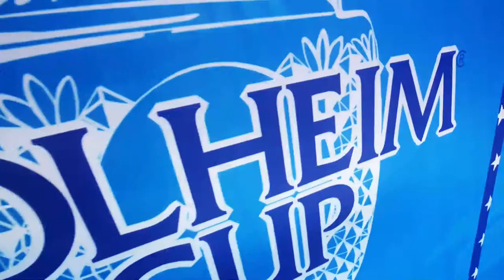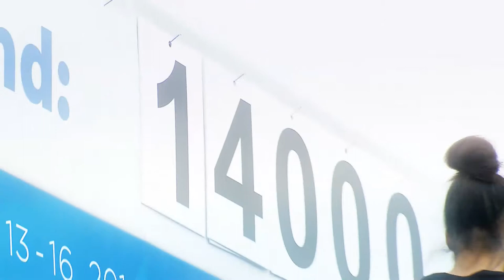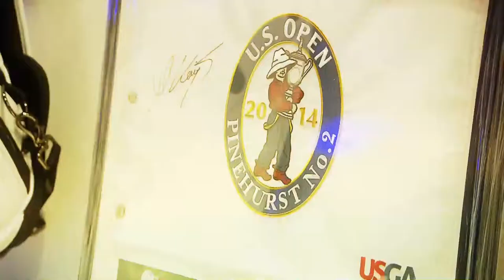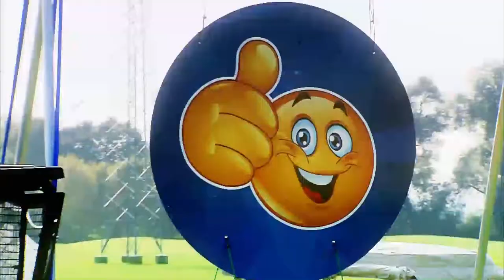Solheim Cup „One Year to go“, 13th-16th September - Highlights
"Watch all Highlights of the four day „One Year to go“ charity promotion event in celebration of Solheim Cup 2015, which will be held at Golf Club St. Leon-Rot in the Rhine-Neckar area.
In the end, the event exceeded everyone’s expectation, by means of public attendance and by raising 450.000€ for various charities, such as the Franz Beckenbauer foundation and the German school sports foundation."